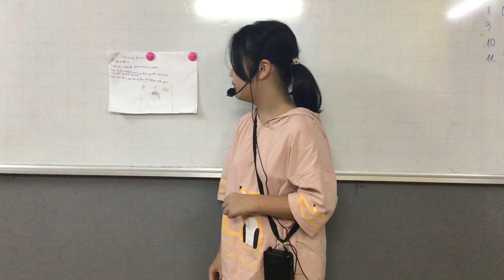CEC VQ2 | ES2C | MINI PROJECT 2 | MAI ANH